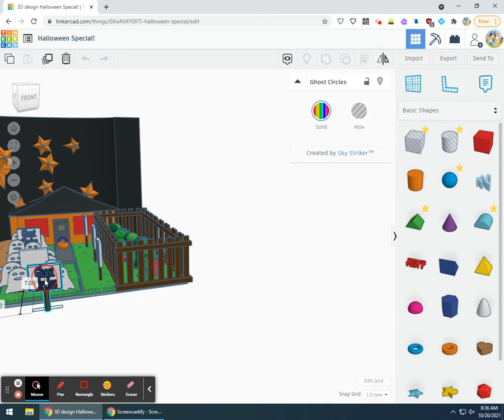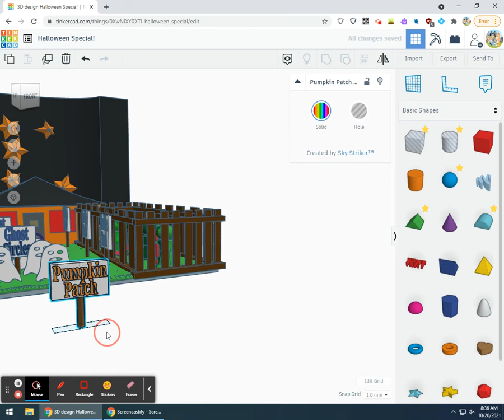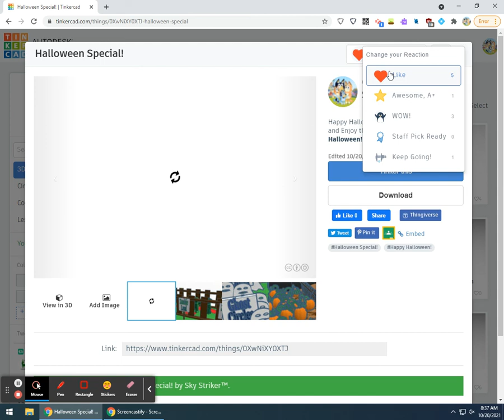TINKERCAD (Halloween Special!) sneak peak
sneak peak on one of my favorite design's created by me :)

**This Design is made for kids**